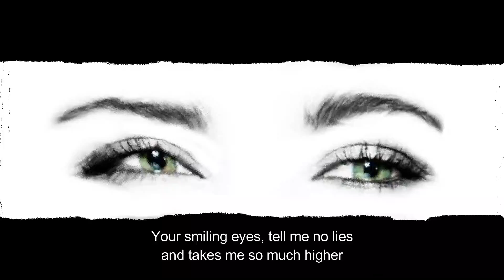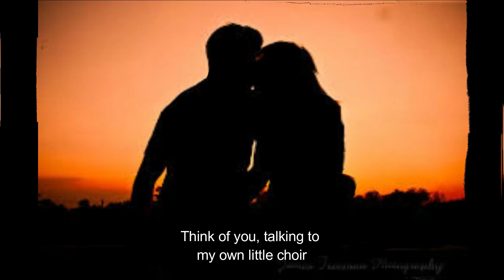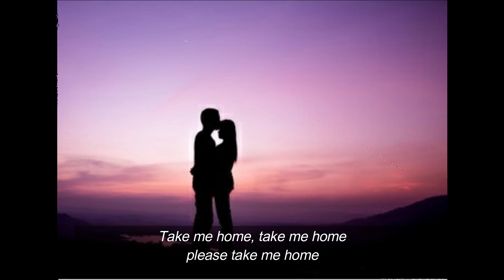White Entire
Working hard or hardly working... that is the question!

No ambulances were harmed (or driven unsafely) in the making of this video. By me at least